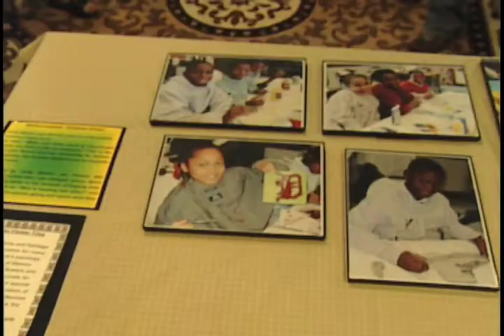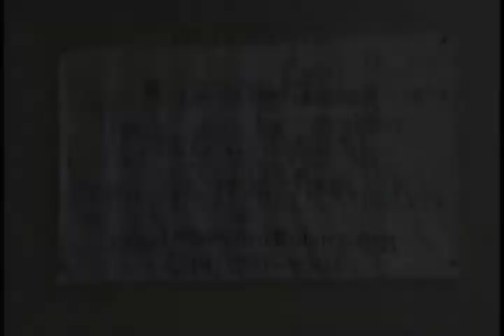Beyond Basics PSA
Beyond Basics helps school children in the metro Detroit in reading, writing, and art.